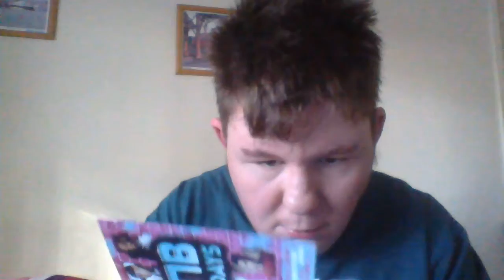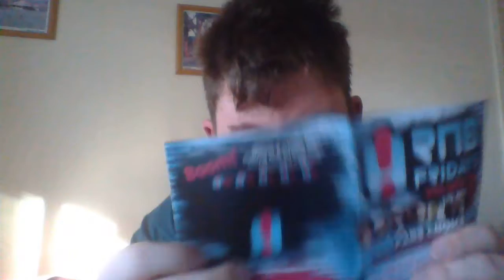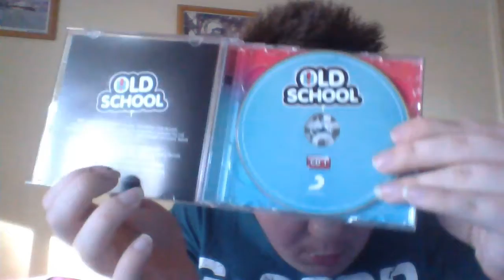unboxing rnb friday vol 1/2 and old school